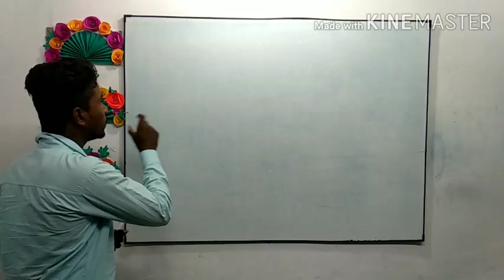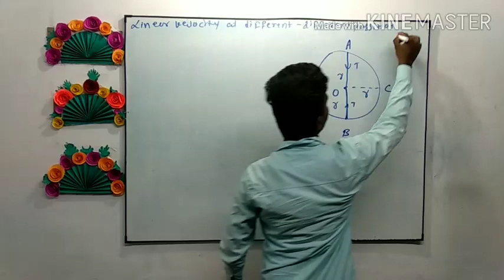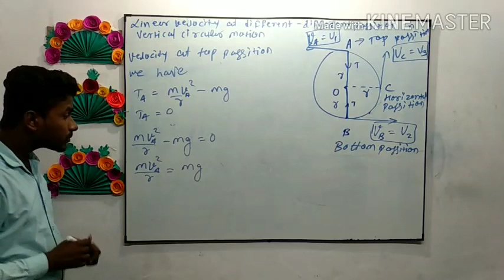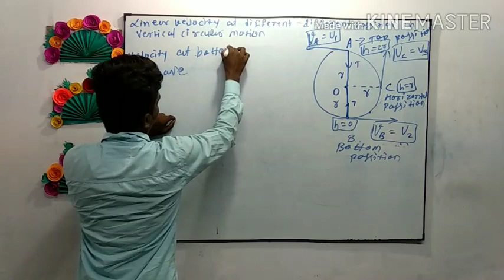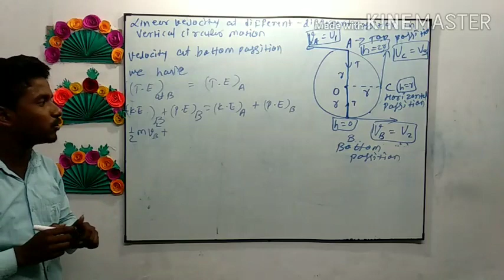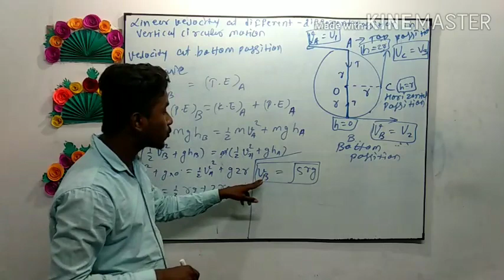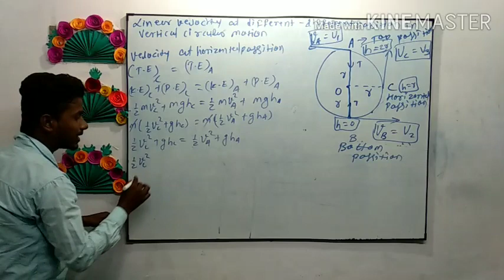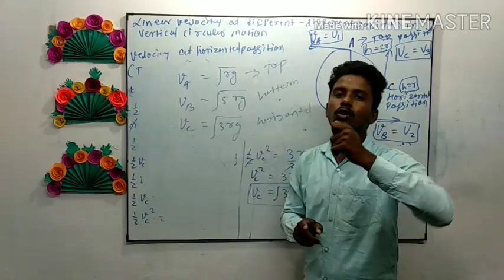Rotational Dynamics part(10) | Vertical circular motion | Velocity at different-different position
ROTATIONAL DYNAMICS